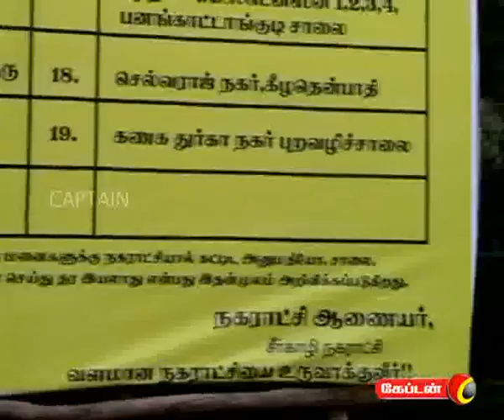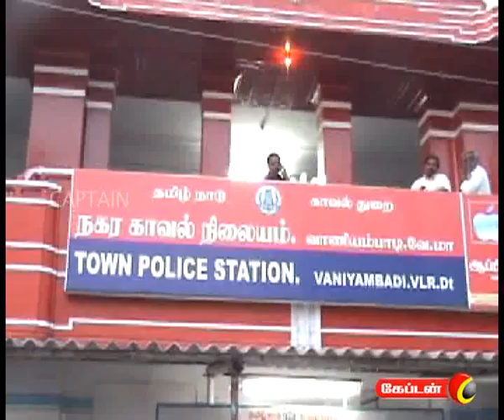captain TV 17 12 2011 7 am News Part 2